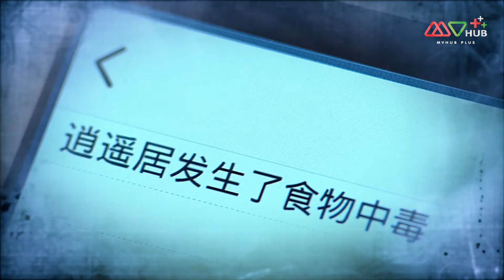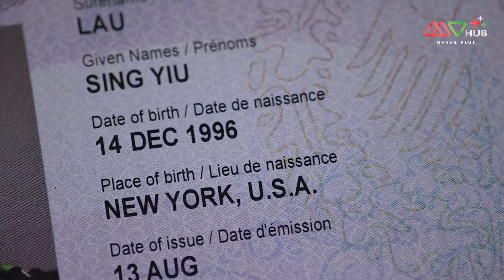TVB หนังศิลปะการต่อสู้ | ยอดคนศิษย์บู๊ตึ๊ง [พากย์ไทย] EP.14 | เฉินเสี่ยวหาว |TVB Thai Action |HD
เปาจี้ชง อดีตตำรวจนอกเครื่องแบบของฮ่องกงหนีความเจ็บปวดในชีวิตมาอยู่ที่เชิงเขาบู๊ตึ๊ง ในประเทศจีน แต่แล้วเรื่องราวในอดีตของเขากลับมาอีกครั้งเมื่อมีหนุ่มสาวชาวฮ่องกงมาที่สำนักบู๊ตึ๊งเพื่อศึกษาศิลปะการต่อสู้ นอกจากนี้ยังมี เล่อหยาง ลูกสาวของ เหมาหยี่ซาน เจ้าของโรงแรมที่เชิงเขาบู๊ตึ๊งก็มาที่ดินแดนแห่งลัทธิเต๋าแห่งนี้และได้ทำให้ชีวิตของเธอต้องเปลี่ยนไป
นักแสดงนำ : เฉินเสี่ยวหาว, หยังอี้, หยวนซิ่ว, กัวเจิ้งหง, เหลียงจิ้นฉี